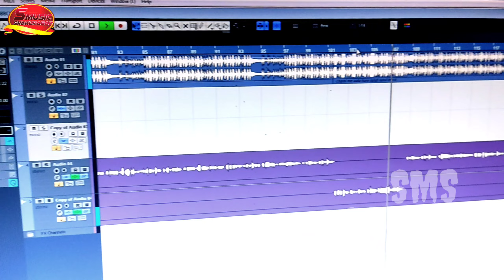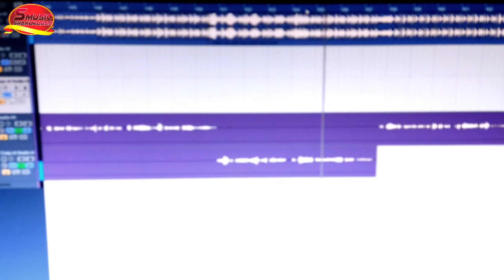बेटी विवाह गीत | Beti Vivah Geet 2022 | Raju premi का विवाह गीत ।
~Album : - Beti vivah geet
~Singer : -Raju Premi
~Layrics :-Sunil Akela
~Ricodist :-Nitish Raja
~Ricording : Savan Recording studio(Shakurabad)
~Mix by Sonu savan
~Editor :- Nitish Raja
~Lavle :S music Shakurabad
~Dop :
~Mainege : - Durga Bihari
~Dijital :- Durga Bihari

~Jio Tune
~Airtel Tune
~VodaFone
~Idia
~Bsnl
~Aircel